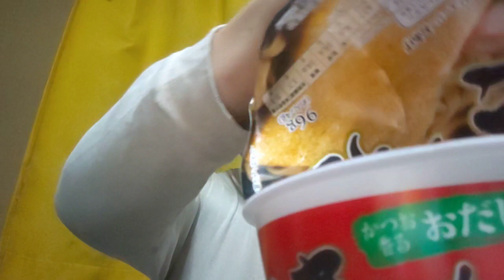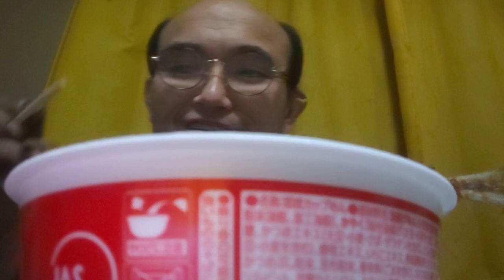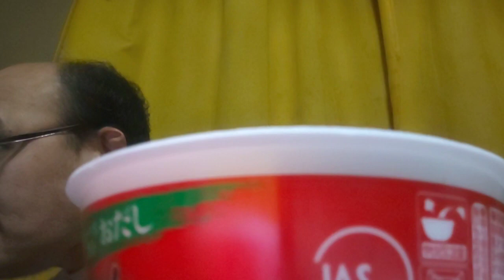男と女のお話 カツヒコの生存確認 2023.01.11水曜深夜